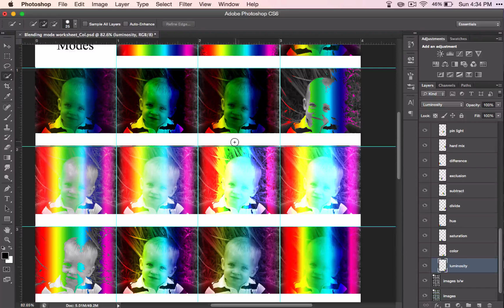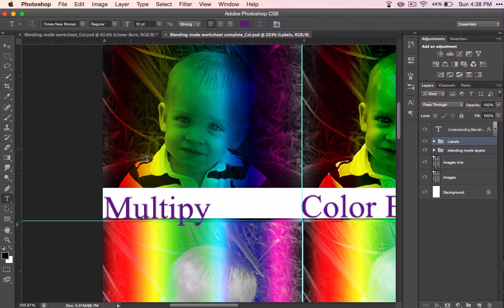Colorizing Photos- Part 2: Using the text tool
for classroom resources (including lesson plans, presentations, project outlines and more!).

This video is part of the "Colorizing Photos" Project. In this set of videos, you will learn how to use the text tool